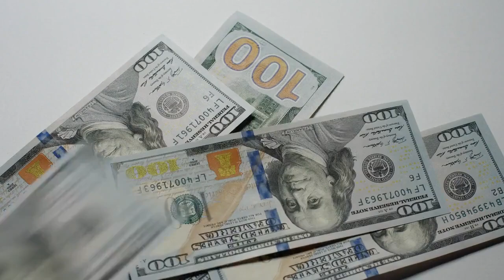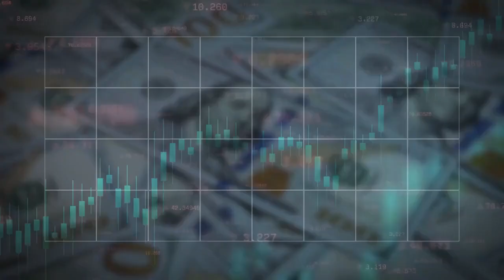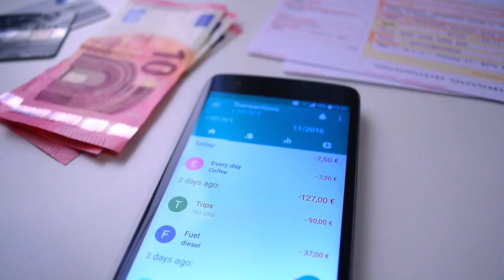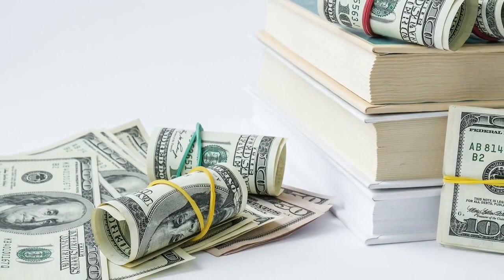American Families Teetering on the Edge of Disaster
Thank you forbes!

Amid the American landscape, families face a formidable financial challenge. High inflation, rising living costs, and unattainable mortgage rates cast a shadow of uncertainty, particularly over young families dreaming of homeownership. The lurking threat of sudden job loss sets off a perilous chain reaction, often termed the "doom loop," where one financial setback triggers another. This delicate balance leaves many living paycheck to paycheck, yearning for a sense of financial security. The weight of credit card debt and the impact on retirement savings add to the complexity, highlighting the need for guidance in these turbulent times but facing financial hardship, pursued knowledge, discipline, and perseverance to regain control. Their journey illustrates the path from debt to financial security.